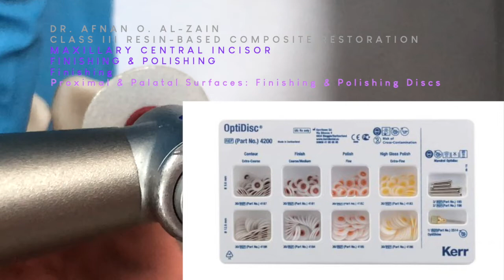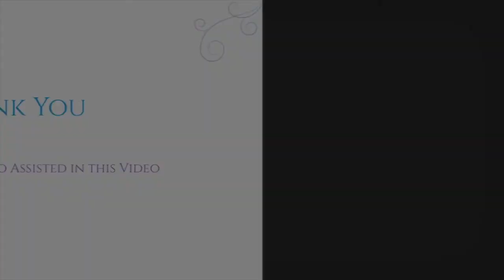Class III composite restoration (2)–Maxillary incisor–Strip over restoration technique - Arabic عربي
Class III resin-based composite restoration (2) on a maxillary central incisor (#21) - large cavity using celluloid strip over restoration technique

- To learn about resin-based composite cavity preparation & restoration instruments and tools setup (introduction), watch the video

- To learn about class III cavity preparation on a maxillary central incisor (#11) a moderate to large cavity preparation, watch the video

- To learn about class III cavity preparation on a maxillary central incisor (#21) a large cavity preparation, watch the video

- To learn about finishing & polishing tools & application (2) for Class III, IV, V composite restorations, watch the video

- To learn about enamel & dentin bonding/adhesive systems (3-step, 2-step, all in one) & application, watch the video

- To learn about the correct light-curing technique (1) and cleaning the light-guide tip, watch the video

- To learn about the correct light-curing technique (3) and the effect of incorrect curing using an educational tool, watch the video

- To learn about the class III composite restoration (1) on a maxillary central incisor (#11) moderate to large, watch the video

00:00 – Introduction
00:14 – Title: Class III resin-based composite restoration on a maxillary central incisor
00:23 – Class III resin-based composite restoration on a maxillary central incisor
01:08 – Place the celluloid matrix strip & wedge
01:16 – Apply the adhesive system (three-step etch & rinse system)
01:27 – Apply the adhesive system (three-step etch & rinse system): 1. Acid etch
02:00 – Apply the adhesive system (three-step etch & rinse system): 2. Primer
02:18 – Apply the adhesive system (three-step etch & rinse system): 3. Bond
03:23 – Light-cure
03:34 – Place, adapt & contour the composite material increment
04:08 – Light-cure
04:15 – Add increments & light-cure as needed
04:43 – Remove proximal excess using the tip of the dental explorer held at 45 degrees
05:23 – Light-cure
05:39 – Add increments & light-cure as needed
06:10 – Remove proximal excess using the tip of the dental explorer held at 45 degrees
06:31 – Adjust the proximal contact, contour, anatomy & marginal ridge BEFORE light-curing
06:39 – Light-cure
06:46 – Add increments, shape & adjust the contour, anatomy & marginal ridge as needed BEFORE light-curing
07:40 – Remove proximal excess using the tip of the dental explorer held at 45 degrees
07:54 – ON the Last increment: Place the celluloid strip over the restoration & light-cure
09:19 – Restoration evaluation: Check margins for gaps, ditches, excess & overhang. Check anatomy & contour
09:24 – Remove the celluloid matrix strip & wedge
09:29 – Finishing & polishing
09:32 – Finishing & polishing: Finishing: Proximal surface: Flame or needle diamond points, or finishing & polishing discs, or finishing strips, or no. 12 blade
10:40 – Finishing & polishing: Finishing: Proximal & palatal surface: Finishing & polishing discs
14:40 – Finishing & polishing: Finishing: Palatal surface: Football or short flame or ball diamond points, and/or finishing & polishing discs
14:59 – Restoration evaluation: Check margins for gaps, ditches, excess & overhang. Check anatomy & contour
15:11 – Restoration evaluation: Check for overhang
16:06 – Finishing & polishing: Proximal surface: Finishing & polishing strips
16:53 – Finishing and Polishing: Polishing: Palatal surface: Rubber points or polishing discs
17:13 – Restoration evaluation: Check margins for gaps, ditches, excess & overhang. Check anatomy & contour
17:34 – Restoration evaluation: Check contact
17:45 – Check occlusion